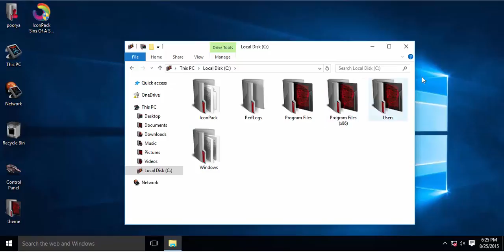IconPack Sins Of A Solar Empire